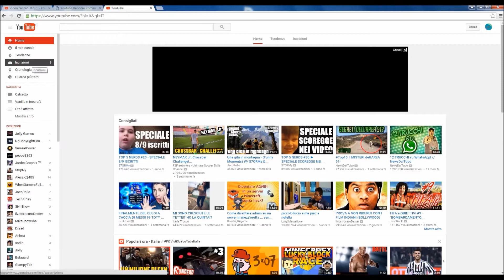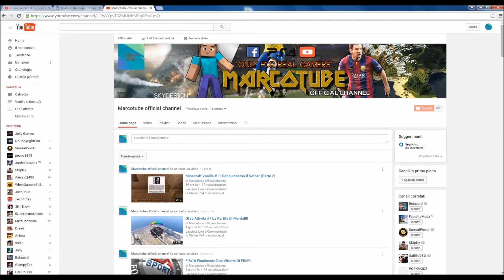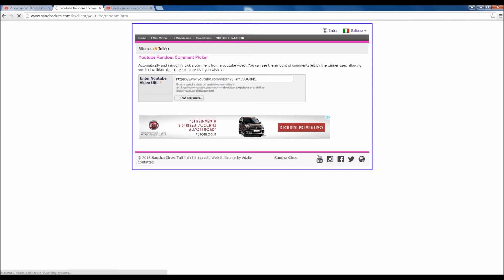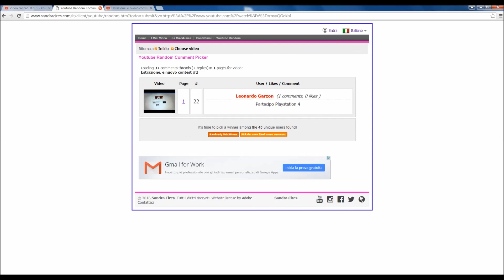Estrazione e Nuovo Contest #3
Social Del Canale:
Crew Gta5: